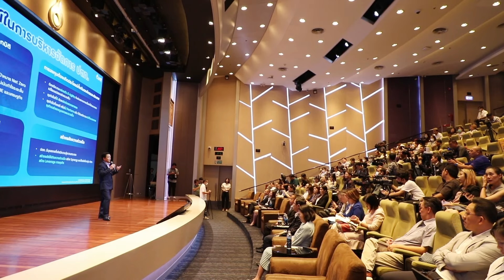Smart Energy ขับเคลื่อนสังคมไทยไปกับ ปตท. วันเสาร์ที่ 22 มิ.ย. เวลา 14.40 น.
Smart Energy สัปดาห์นี้ (22 มิ.ย.) ไปฟังวิสัยทัศน์ CEO ปตท. พร้อมขับเคลื่อน ปตท. ให้แข็งแรงร่วมไปกับสังคมไทย และเติบโตระดับโลก พร้อมกับงาน Asean Sustainable Energy Week ที่นำเทคโนโลยีอุสาหกรรมชั้นนำทั่วโลกมาจัดแสดงกว่า 1,500 แบรนด์ จะมีเทคโนโลยีอะไรใหม่ๆบ้าง